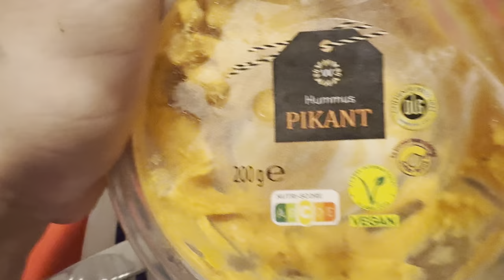Fast Ertrunken mit KLEINER BRUDER beim schwimmen! Daily Vlog 10.0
Fast Ertrunken beim schwimmen mit kleiner Bruder von Simex wie HamedLoco itsAssiTV iCrimax Daily Vlog auf Deutsch

creator code: aua